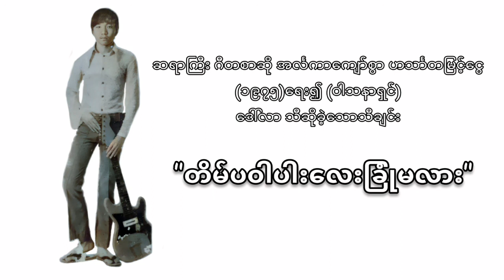ေဒၚလာ "တိ္မ္ပဝါပါးေလးျခံဳမလား"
မူပိုင္: ေဒၚလာ
Composer: ဟသာၤတျမင့္ေငြ